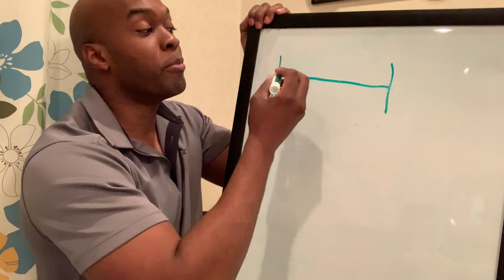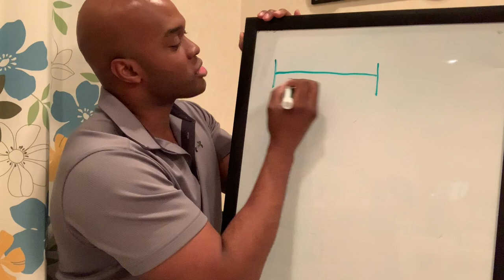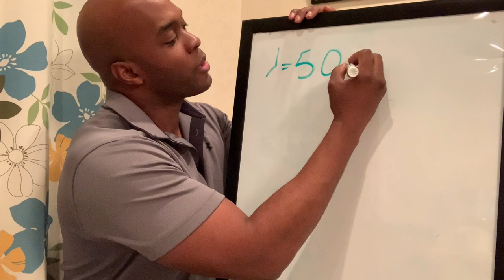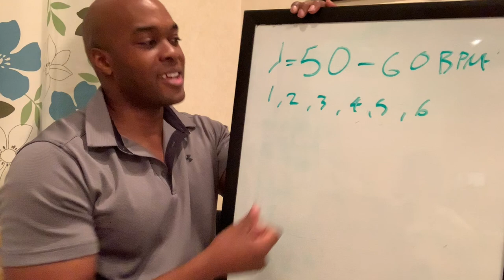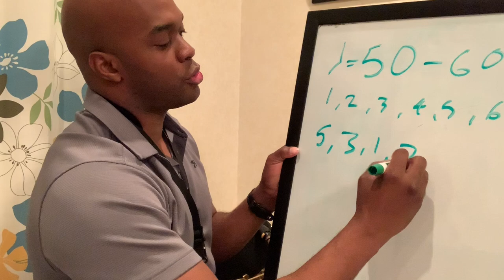Vibrato Exercises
In this video...I go over several different exercises that any musician can use to develop and gain control over their vibrato.
Read on Kindle for free
My Gear...